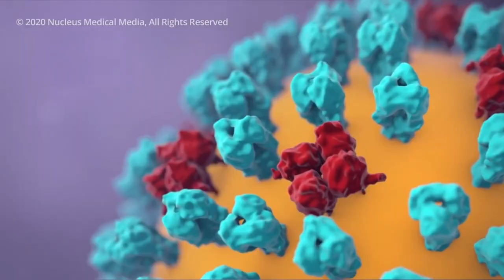Dalka Sweden covid 19 waxa u dhintay 900 oo qof warbixin Dr Nimco Ismaciil waraysi samayta somalida